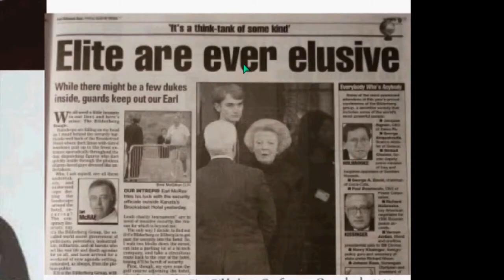AWARE ILLUMINATI 28 FREEMASONRY Plate 7of7